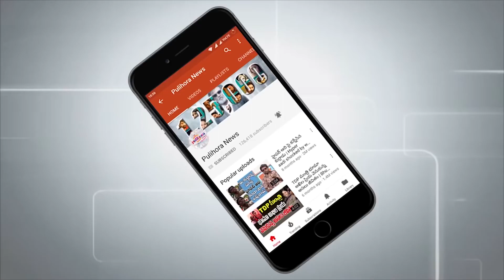Anchor Suma Making Pulihora On Sankranti